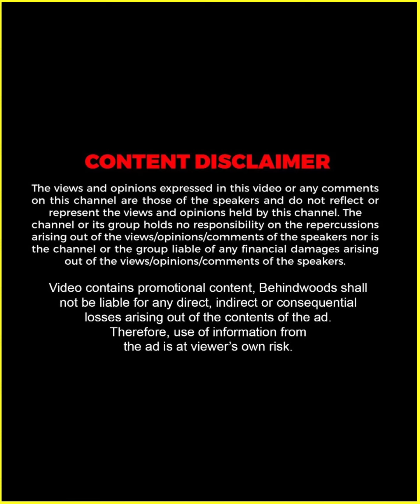30 വർഷങ്ങൾക്ക് ശേഷം തൂവൽസ്പർശത്തിലെ കുട്ടി വേദിയിൽ 😱👶🏻😍 | Jayaram